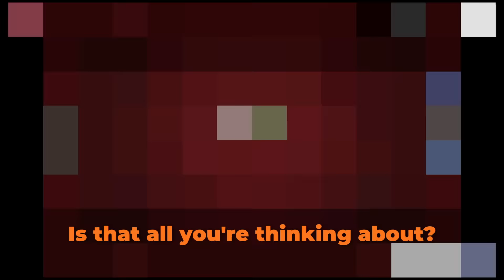Every Item is Gemini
Soooo I Made Every Item is Gemini...